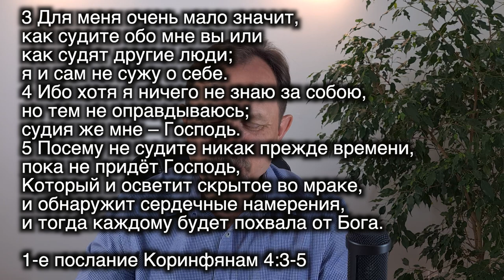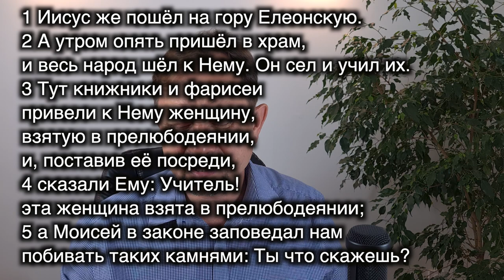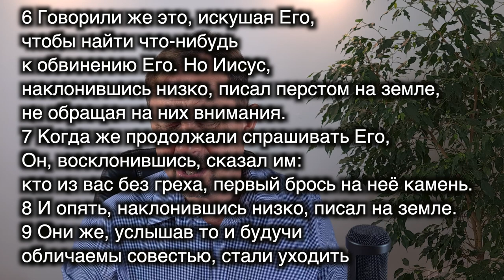Песня "Судьба" в программе "Семейный микрофон" Vladimira Bobrikova 20.06.2020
"Семейный микрофон" - программа Владимира Бобрикова
Дорогие слушатели и зрители, сегодня вы услышите мою авторскую песню "Судьба". Эту песню я написал о моем самом лучшем друге и самом страшном враге.
Также я поделюсь с вами причинами написания этой песни.

- видеомонтаж и работа над звуком Руслан Бобриков.

Друзья, мы искренне будем благодарны Вам, если Вы поддержите наше служение молитвенно и материально и таким образом способствуете дальнейшему распространению данного видео служения.
Пожертвованные средства можно перечислять на карту Сбербанка
- 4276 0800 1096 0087 Владимир Николаевич Бобриков.
Славьте Господа Иисуса Христа!!!
Да благословит всех вас Бог!!!

Dear listeners and spectators, today you will hear my original song "Fate". I wrote this song about my best friend and worst enemy .
I will also share with you the reasons for writing this song.

- video editing and work on sound Ruslan Bobrikov.

Friends, we will sincerely be grateful if you support our ministry in a prayer and material way, and in this way contribute to the further distribution of this video ministry.
Donated funds can be transferred to the card of Sberbank
- 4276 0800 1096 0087 Vladimir Nikolaevich Bobrikov.
                                                             Lyrics of Fate
The road of life in the mountains looped
The soul languished and called God
And suddenly a predator came out to meet me,
He is breathing death fiercely in my face
I realized I’m unlikely to leave the battle,
Soared into the sky, words of prayer
And the beast understood everything, my God is protection,
Turned off the road, slowly, grumbling angrily

And suddenly people came out to meet me
The worst beast is the man who judges brother
I fought with them and cried into the sky
Asking for protection like a beggar of bread
And God heard the right hand reach out
What kind of evil do people have?

The soul as before sought Christ
And again the beast came out to meet me
God forgive me for being angry and careless
I saw my habits in it
Oh, how painful that guess is
I fight days and nights with him to death
He is my best friend, the 1st time in the world
He is my worst enemy in the world 2nd time

Liebe Zuhörer und Zuschauer, heute hören Sie mein Original "Fate". Ich habe dieses Lied über meinen besten Freund und schlimmsten Feind geschrieben ...
Ich werde Ihnen auch die Gründe für das Schreiben dieses Songs mitteilen.

- Videobearbeitung und Arbeit an Ton Ruslan Bobrikov.

Freunde, wir werden aufrichtig dankbar sein, wenn Sie unseren Dienst auf betende und materielle Weise unterstützen und auf diese Weise zur weiteren Verbreitung dieses Video-Dienstes beitragen.
Spendengelder können auf die Karte der Sberbank überwiesen werden
- 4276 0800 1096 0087 Vladimir Nikolaevich Bobrikov.
Lobe den Herrn Jesus Christus !!!
Gott segne Sie alle !!!
                                                                 Songtexte des Schicksals
Die Straße des Lebens in den Bergen schlängelte sich
Die Seele schmachtete und rief Gott
Und plötzlich kam ein Raubtier heraus, um mich zu treffen,
Er atmet mir den Tod heftig ins Gesicht
Mir wurde klar, dass ich die Schlacht wahrscheinlich nicht verlassen werde.
In den Himmel emporgestiegen, Worte des Gebets
Und das Tier verstand alles, mein Gott ist Schutz,
Langsam von der Straße abgebogen, wütend murrend

Und plötzlich kamen Leute heraus, um mich zu treffen
Das schlimmste Tier ist der Mann, der den Bruder beurteilt
Ich kämpfte mit ihnen und weinte in den Himmel
Bitten um Schutz wie ein Bettler
Und Gott hörte die rechte Hand ausstrecken
Was für ein Übel haben die Menschen?

Die Seele suchte wie zuvor Christus
Und wieder kam das Tier heraus, um mich zu treffen
Gott vergib mir, dass ich wütend und nachlässig bin
Ich habe meine Gewohnheiten darin gesehen
Oh, wie schmerzhaft diese Vermutung ist
Ich kämpfe Tage und Nächte mit ihm zu Tode
Er ist mein bester Freund, das erste Mal auf der Welt
Er ist zum 2. Mal mein schlimmster Feind der Welt